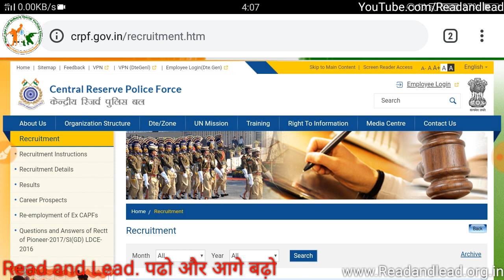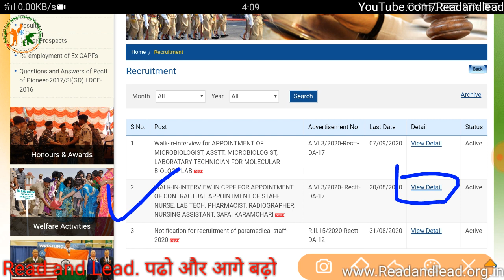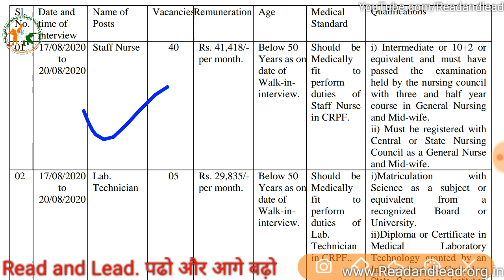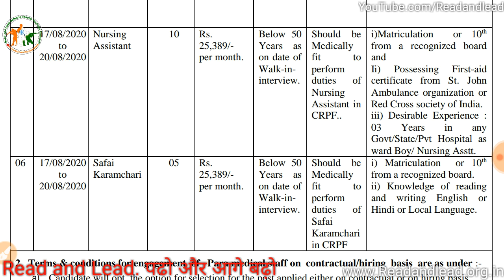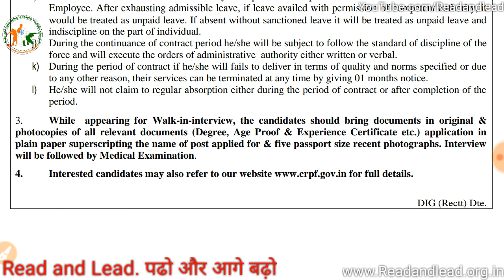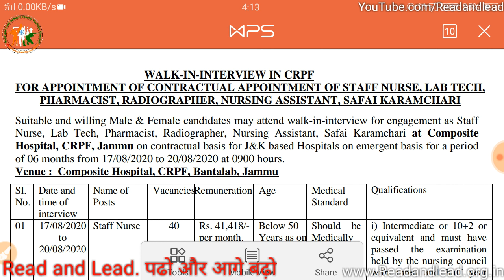CRPF Recruitment 2020 || CRPF Nursing, safai karamchari, pharmacist etc. Bharti 2020 | Read and Lead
CRPF Recruitment 2020 || CRPF Nursing, safai karamchari, pharmacist Bharti 2020

CRPF Recruitment 2020 || CRPF में आयी एक और New vacancy || CRPF Bharti 2020

ssb Trademan recruitment 2020
ssb Trademan vacancy complete detail in hindi

CRPF selection process 2020

CRPF Trademan recruitment 2020 || CRPF Trademan vacancy 2020 || CRPF Head constable